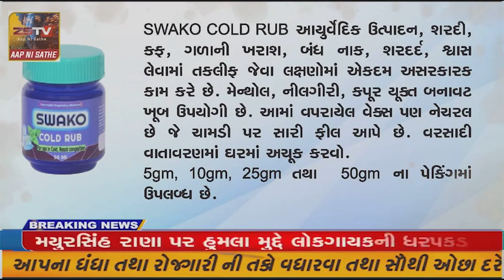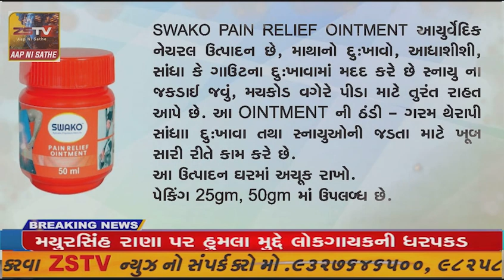સાબરકાંઠા જીલ્લાના ખેડબ્રહ્મા વડાલી સહિતના વિસ્તારમાંથી રીક્ષા બાઈકની ચોરી